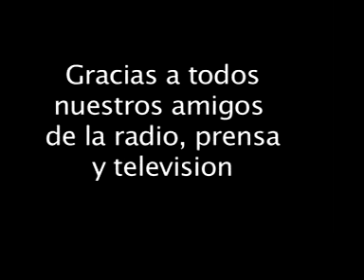MARY ANN • GRACIAS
Mary Ann Acevedo
1 año de carrera como solista.
Mensaje de Mary Ann a sus fanaticos